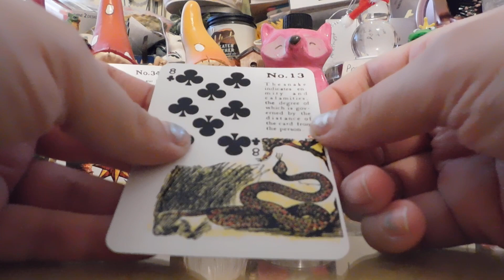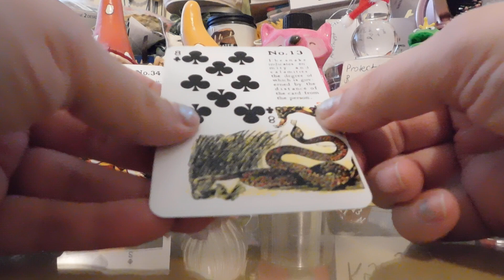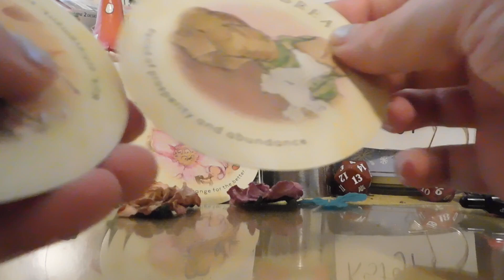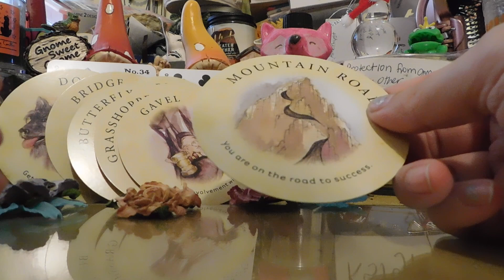Scorpio 💕❤️romance channeled reading💕❤️